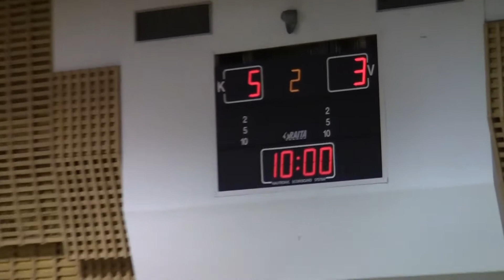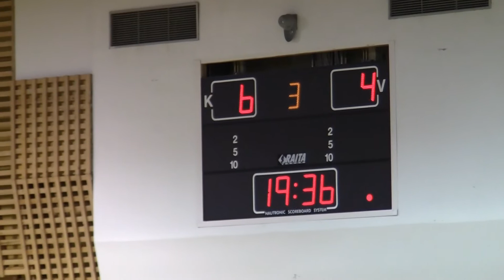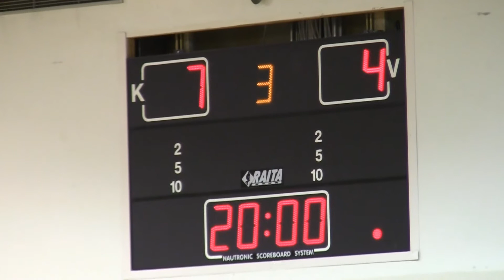KELY - FBC TURKU maalikooste 5.4.2015 (3.ottelu)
KELY , HAUKIPUDAS - FBC TURKU maalikooste 5.4.2015
SALIBANDYN 1 DIVISIOONAN NOUSUKARSINNAN
2.VAIHEEN 3.OSAOTTELU JATULISTA , HAUKIPUTAALTA